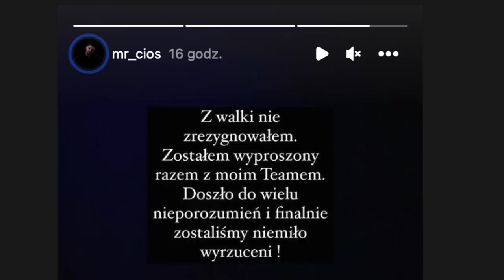PRIME MMA 5 PODSUMOWANIE DYMÓW. Cios, Magical, Najman, Jóźwiak, Muran - MMA DYMY!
OBSERWUJ PO WIĘCEJ DYMÓW 💨🥊
Już wkrótce nowy materiał!

Tagi:
Freakfight, preime mma, fame mma. Gala Prime MMA, shoty, skróty, najlepsze akcje z gali, shoty, najlepsze zdarzenia, Cios, Magical, Jóźwiak, Muran, Tarzan, Strolowany, octagon, podsumowanie, dymy, mma dymy.